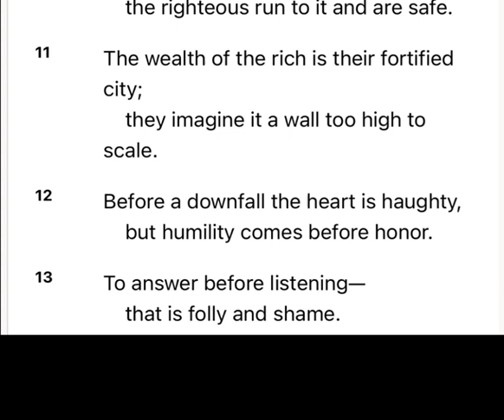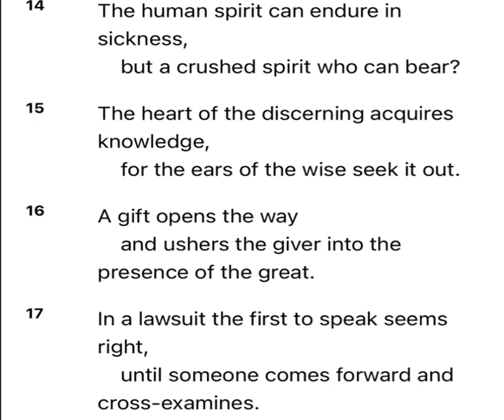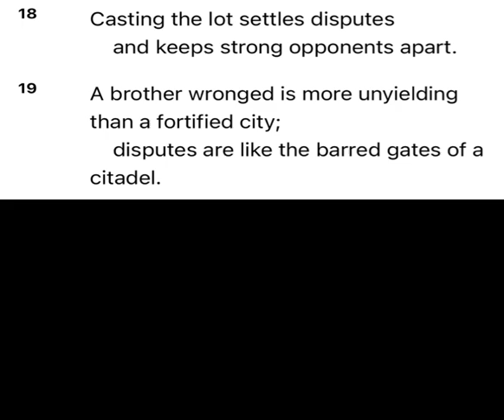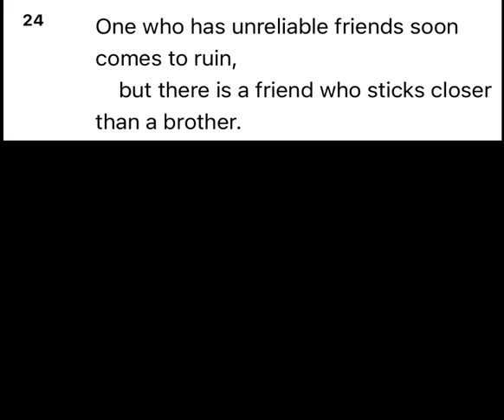Gangstalking why ppl are slaughtered Rebellion against me is Rebellion against God part 4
Gang stalking

YouTube Poisoned Christ

Gang stalking

“Rhyme and Reason”
Gang stalking “hang stalking” (think parallels to the lynching and hanging crowd they were certain whites jews and lgbt ppl and token minorities, police, military, government officials, social clubs, frats, and rough sell their own mother thugs helped them too) hanging and who hangs out with who. This “social distancing” psychology and climate change aka c-li-mate change how your potential mates see the lies
Key Word play: Hint hint haunt and hone
(See occult cut up’s and chaos magic, “Alpha-bet”, gospel = “go spel”, a magic “spell”, thr g in free masonry, police code, military code, gang codes and more)